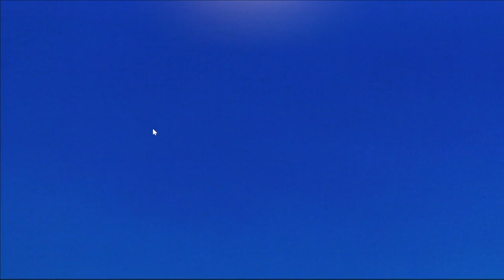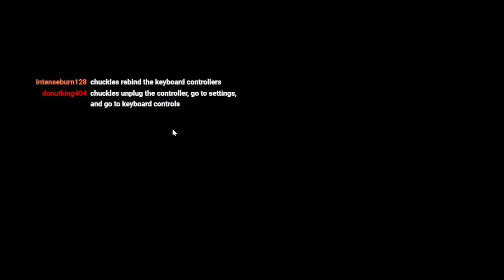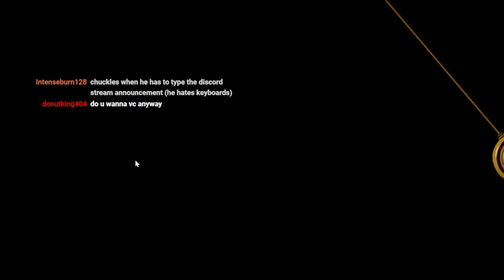CHRONO TRIGGER - BLIND PLAYTHRU - PREMIERE